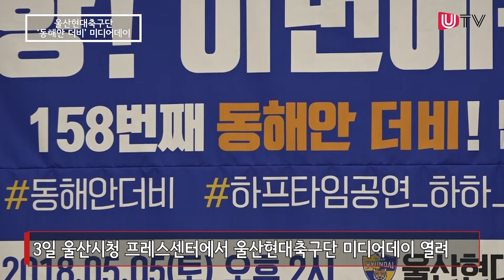"홈에서만큼은 포항 반드시 이기겠다" 울산현대축구단 미디어데이 '비장한 각오'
울산현대축구단 김도훈 감독이 3일 낮 울산광역시청 프레스센터에서 어린이날 열리는 '동해안 더비'를 앞두고 미디어데이를 열었다. 이날 김도훈 감독은 "홈에서만큼은 반드시 이겨 어린이 팬을 실망시키지 않겠다"고 '필승'을 다짐했다. (촬영·편집 : 고태헌 기자)